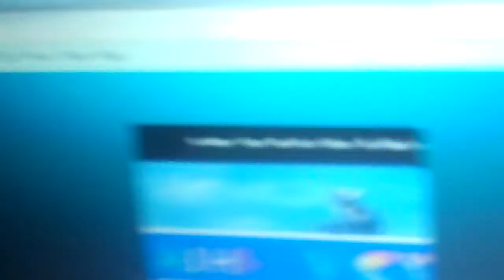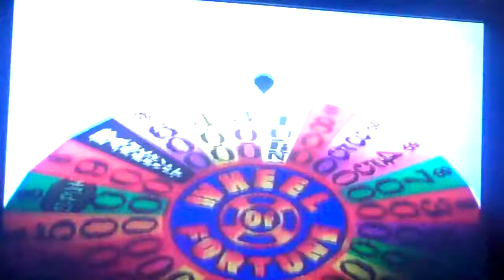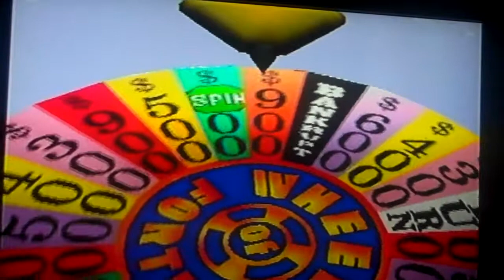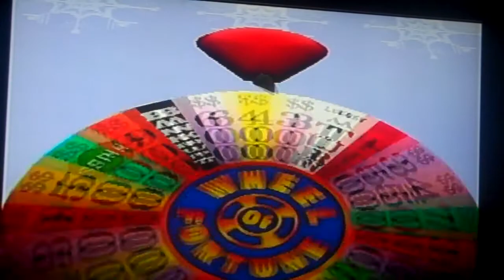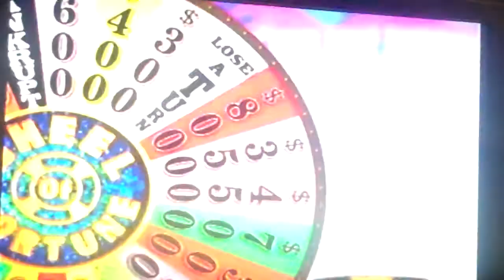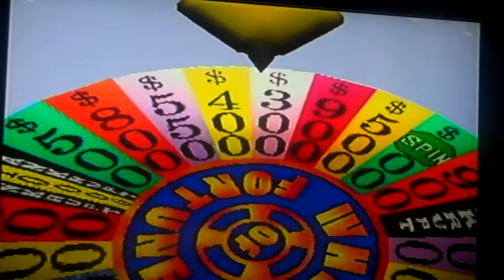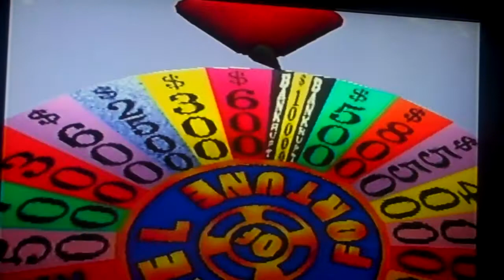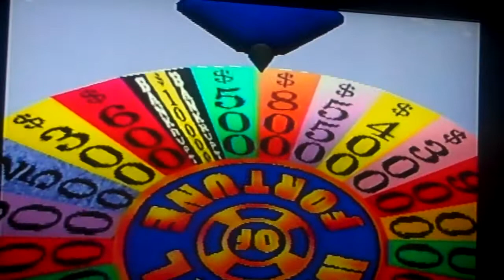Wheel Of Fortune 2nd Edition PS1 Game 17 Part 1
After a 16th game win, (I accidently deleted it once again) it's time for game 17 of Wheel Of Fortune 2nd Edition for the PS1 and I got me a skype guest in the form of MathewV21688 and his cousin Kyle. I am in the lead after I solved the first round puzzle. Will it be another perfect game? Watch to find out and see you in the final part.